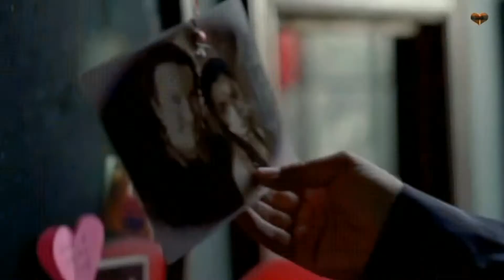Ovo ti oću reć - Klapa Sveti Nikola - Metković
Stihovi : Jozo Mušan
Glazba : Jozo Mušan
Aranžman : Marko Nikolac
piva Mješovita klapa sv Nikola  Metković